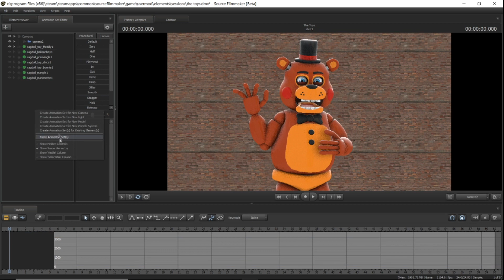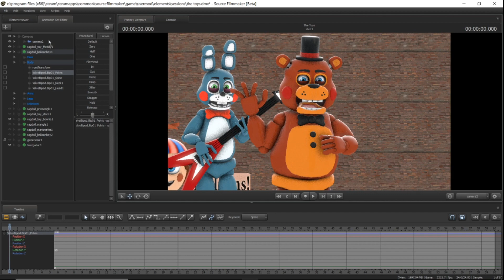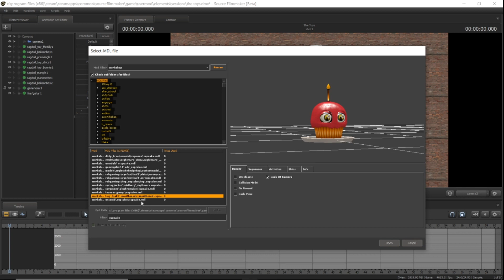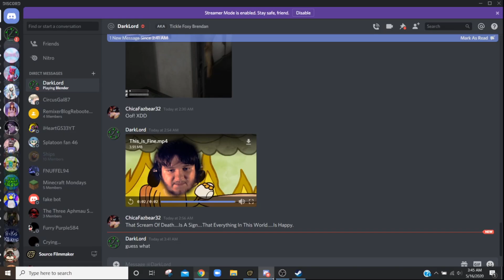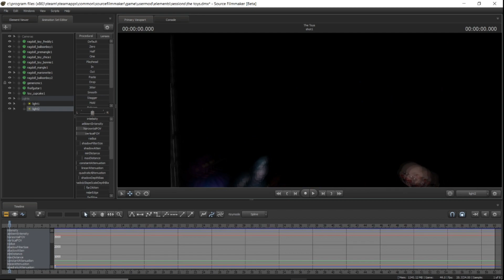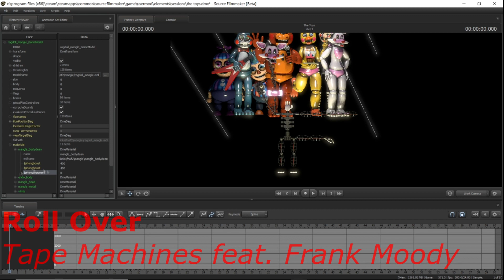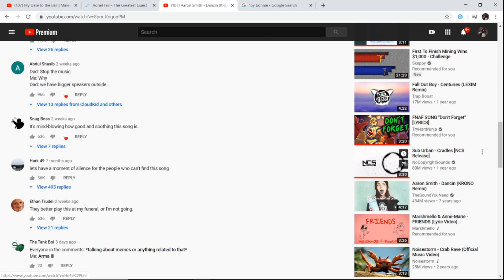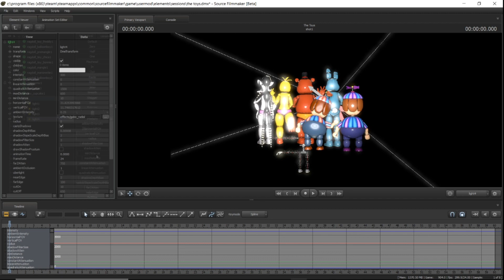The Toys (Speedposter)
Oof! I'm Still Working On Freddica. But I STILL Wanna Keep You Guys Entertained

The Thumbnail Wasn't Working. Soooooo